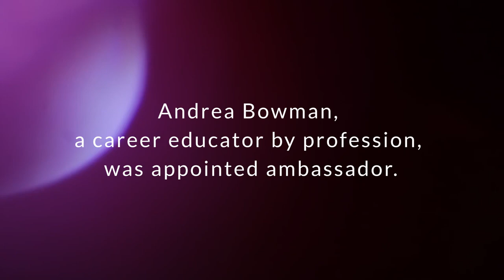How St. Vincent and the Grenadines is more effectively managing its presence in Taiwan.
This is the second Caribbean and Taiwan video and the first from and about the Embassy of St. Vincent and the Grenadines. This is a continuing series. Other informative videos will follow. Keep watching this channel.